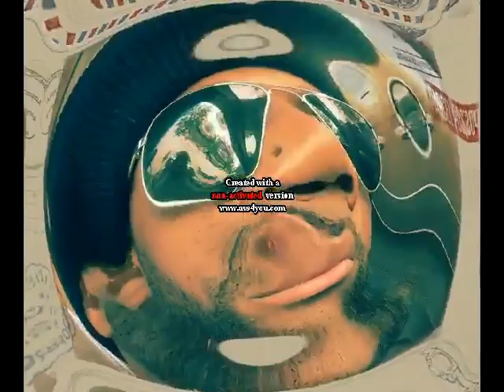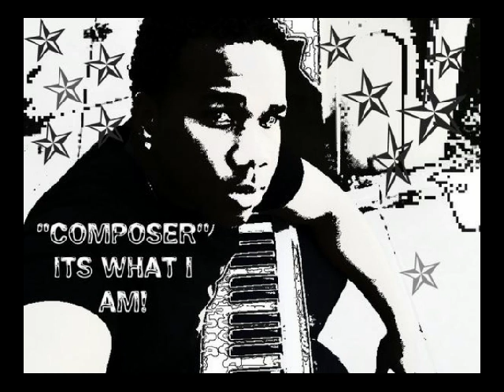Rome101 - Another One (BeatsByRome)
"Another One"
Produced by: BeatsByRome
LABEL
Climatic Records™2016
2019 Instrumental Produced by BeatsByRome
► SoundCloud ➜ Soundcloud.com/beatsbyrome
► Facebook ➜ Facebook.com/ClimaticRecords
► Facebook ➜ Facebook.com/beatsbyrome

Another One! New single from Rome101 produced by Rome101 under BeatsByRome.
My music is inspired by the way music makes you feel. How it takes you to another atmosphere, were the beat is the vessel that places you into another world and the words are the bodies that fill the world. Since I grew up on the west coast of the united states, I fell in love with Hip Hop, at the time when Sugar Free and Dr Dre were the voice of music in my city. I create music because its a way to create my movie, my plot, my villeins, my successful or hard times to music that invites you to another planet. In my 16 years of creating original music I feel like Im at the peak of my career, developing in all aspects of music creation including (features, software knowledge, sound frequencies and sound engineering.